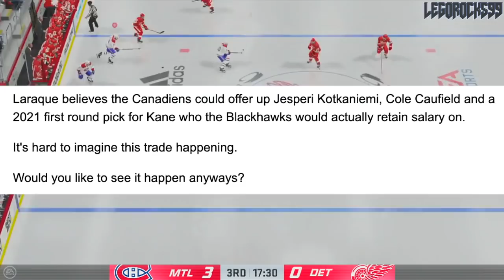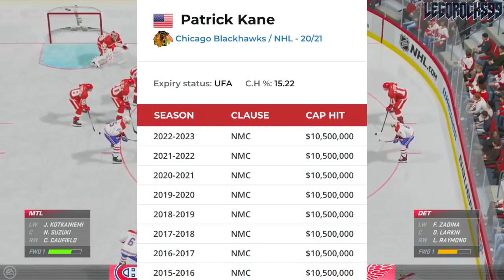Habs Trade Rumours: Patrick Kane For Cole Caufield, Jesperi Kotkaniemi & Pick? Canadiens, Blackhawks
Well, this certainly is an idea.

Today we're talking about the trade idea mentioned by Georges Laraque on his radio show, involving the Montreal Canadiens and Chicago Blackhawks. The idea goes as follows: the Habs trade centre Jesperi Kotkaniemi, prospect Cole Caufield, and a 2021 1st round draft pick to the Hawks for superstar forward Patrick Kane with salary retained.

I think it's a ridiculous idea, but let's talk about it anyway.

This comes after both the Blackhawks and Habs were eliminated from the 2020 Stanley Cup Playoffs.

Cole Caufield was one of the top NHL prospects taken at the 2019 NHL Entry Draft.

1st - New Jersey Devils, Jack Hughes
2nd - New York Rangers, Kaapo Kakko
3rd - Chicago Blackhawks, Kirby Dach
4th - Colorado Avalanche (from Ottawa Senators), Bowen Byram
5th - Los Angeles Kings, Alex Turcotte
6th - Detroit Red Wings, Moritz Seider
7th - Buffalo Sabres, Dylan Cozens
8th - Edmonton Oilers, Philip Broberg
9th - Anaheim Ducks, Trevor Zegras
10th - Vancouver Canucks, Vasili Podkolzin
11th - Arizona Coyotes (from Philadelphia Flyers), Victor Soderstrom
12th - Minnesota Wild, Matthew Boldy
13th - Florida Panthers, Spencer Knight
14th - Philadelphia Flyers (from Arizona Coyotes), Cam York
15th - Montreal Canadiens, Cole Caufield
16th - Colorado Avalanche, Alex Newhook
17th - Vegas Golden Knights, Peyton Krebs
18th - Dallas Stars, Thomas Harley
19th - Ottawa Senators (from Columbus Blue Jackets), Lassi Thomson
20th - Winnipeg Jets (from Winnipeg via New York Rangers), Ville Heinola
21st - Pittsburgh Penguins, Samuel Poulin
22nd - Los Angeles Kings (from Toronto Maple Leafs), Tobias Bjornfot
23rd - New York Islanders, Simon Holmstrom
24th - Nashville Predators, Philip Tomasino
25th - Washington Capitals, Connor McMichael
26th - Calgary Flames, Jakob Pelletier
27th - Tampa Bay Lightning, Nolan Foote
28th - Carolina Hurricanes, Ryan Suzuki
29th - Anaheim Ducks (from San Jose Sharks via Buffalo Sabres), Brayden Tracey
30th - Boston Bruins, John Beecher
31st - Buffalo Sabres (from St. Louis Blues), Ryan Johnson

The 2021 NHL Entry Draft is filled with some very good top prospects. Some names can be even classified as elite prospects. Names in the draft include guys like: Aatu Raty, Brandt Clarke, Luke Hughes, Carson Lambos, Kent Johnson, Owen Power, Dylan Guenther, Chaz Lucius, Cole Sillinger, Aidan Hreschuk, Fabian Lysell, Zachary L'Heureux, Matthew Beniers, Isak Rosen, Corson Ceulemans, James Malatesta, Jesper Wallsteadt, Samu Tuomaala, Joshua Roy, Brennan Othman, Sasha Pastujov, Ryder Korczak, Dylan Duke, Daniil Chayka, Logan Stankoven, Isaac Belliveau, Justin Robidas, Simon Edvinsson, and more!